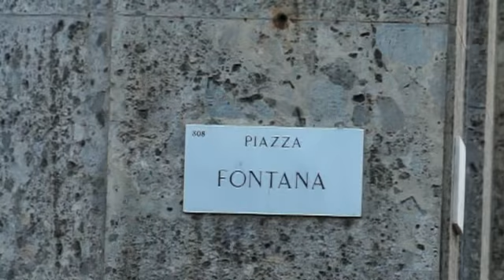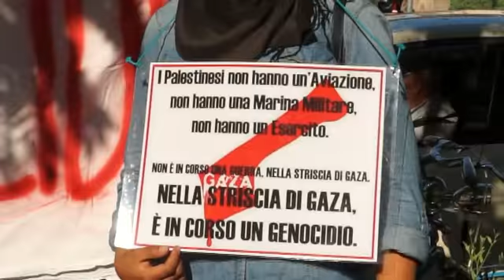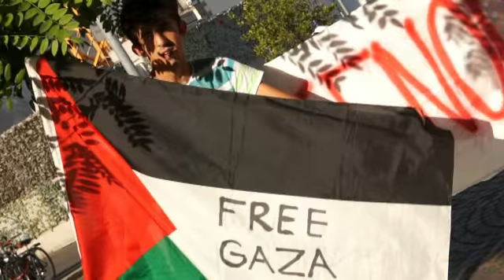IN PIAZZA PER LA PACE in PALESTINA Milano 16 07 2014 RifoMilano Channel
Milano 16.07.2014 -- Mentre l'esercito israeliano continua l'attacco a Gaza, una striscia di terra in cui vivono blindati circa due milioni di palestinesi, si moltiplicano in Italia e nel mondo le iniziative per ricondurre al dialogo le parti ed evitare nuovi eccidi fra i civili.
Nonostante gli accordi di pace siglati nel passato, i palestinesi restano un popolo senza sovranità, in un territorio per lo più occupato da Israele, il cui governo prosegue la politica di espansione delle colonie sottraendo ancor più territorio alla comunità palestinese.
Parla Hani  Gaber, rappresentante per il nord d'Italia della missione diplomatica della Palestina.
In collegamento telefonico, la testimonianza di una giornalista.